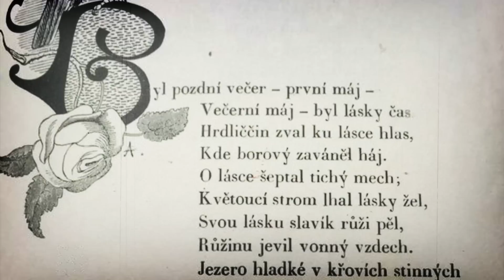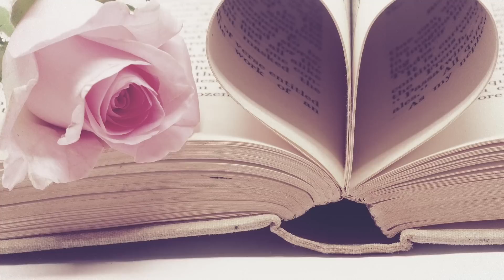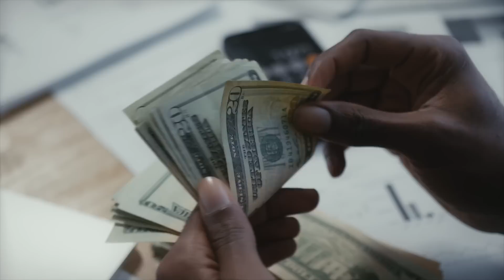How to celebrate love like they do in Prague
​​👉 Get 4 months free when you sign up for a 2-year plan with NordVPN at this — It's risk-free with their 30-day money-back guarantee!